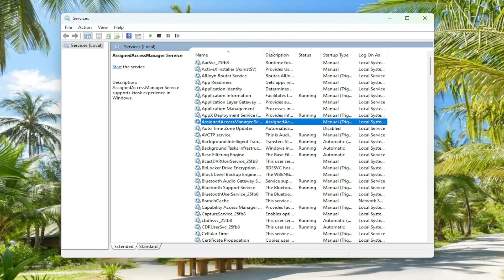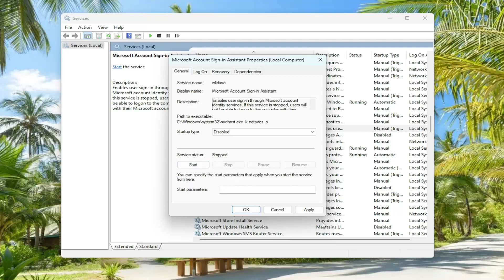How To Fix Autopilot.dll WIL Error Was Reported in Windows - HRESULT: 0x80070491 [Solution]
Some Windows 11 Beta users have escalated an issue in the Microsoft forum where they have complained about an issue with Windows Autopilot. It seems the Autopilot.dll is indexing WIL error and this issue is quite persistent. If you have also found this error message in Event Viewer, go through these easy fixes to troubleshoot the issue.

The Autopilot.dll WIL error is an error that is seen in the Windows Event Viewer. In this tutorial, we will be looking at a few potential causes behind this error and how you can fix it in Windows 11/10. The Autopilot.dll WIL error can potentially cause occasional crashes or unexpected system reboots on your Windows computer.

Autopilot.dll WIL error is a Windows Event Viewer-observable problem. This tutorial will examine several probable ways to fix this problem in Windows 11/10. This error code can result in repeated system failures and unexpected reboots.